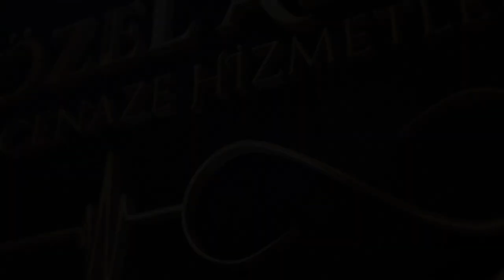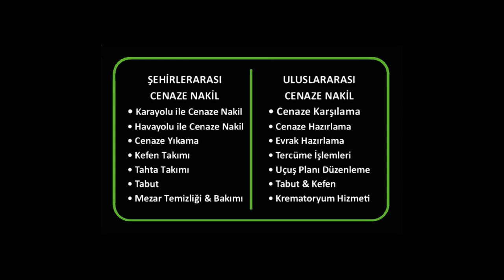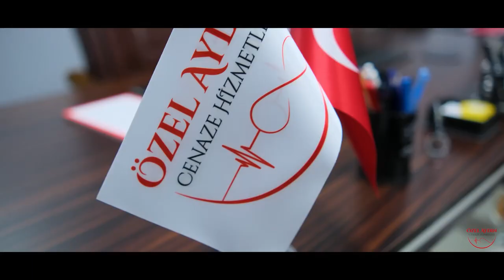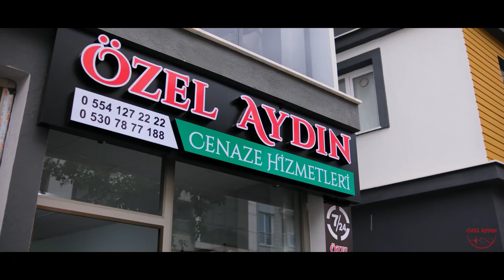DEĞER KATANLAR / AYDIN ÖZEL CENAZE HİZMETLERİ